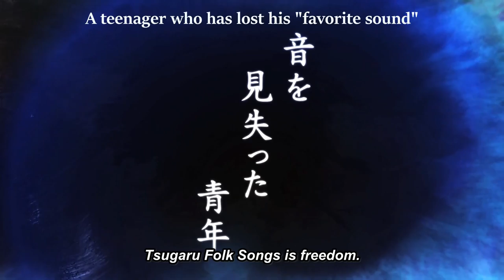Mashiro no Oto Official Teaser 1080p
Mashiro no Oto (Sound of Purity) manga by Marimo Ragawa will receive an anime adaptation slated to air in April 2021.

STAFF:
Director: Hiroaki Akagi
Series Composition: Yoichi Kato
Character Design: Jiro Mashima
Animation Studio: Shin-Ei Animation